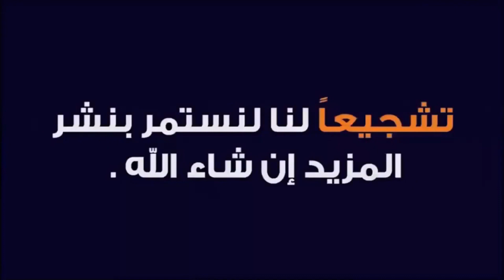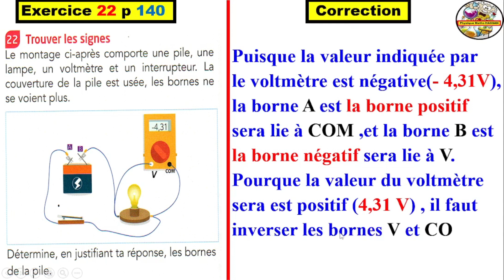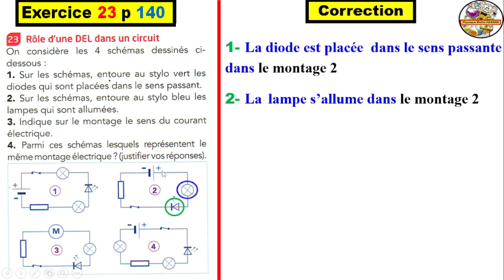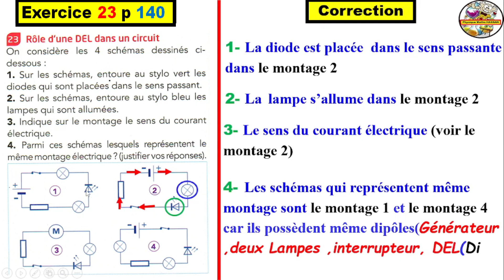Exercices ETINCELE 22 et 23 Page 140 :1APIC الأولى إعدادي(Courant électrique continueالتيار المستمر)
Exercices du manuel ETINCELLE 22 et 23 Page 140 :1APIC الأولى إعدادي(Le courant électrique continueالتيار الكهربائي المستمر )